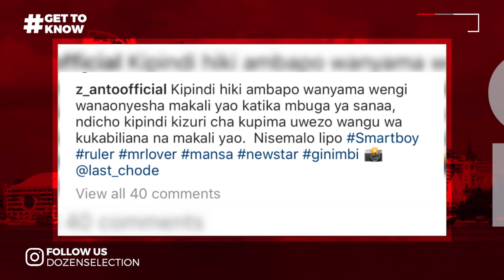Z ANTO AWALENGA DIAMOND NA HARMONIZE? "SIO KWAMBA WANAIMBA SANA, KAWAIDA TU"